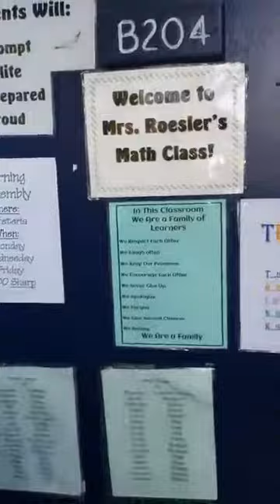JuliusESprauveSchool4thGraders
Fourth Graders send messages to Ms. Carla, their former 2nd and 3rd grade teacher wishing her well on her studies in Texas. Mrs. Roesler, Math Teacher at Julius E. Sprauve School was nice to allow her students to send this message to Ms. Carla Sewer.